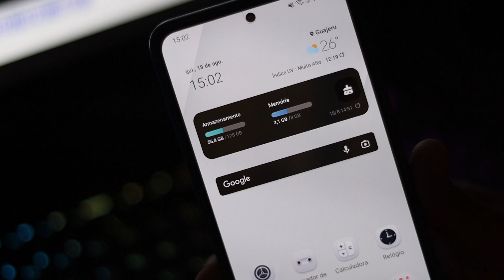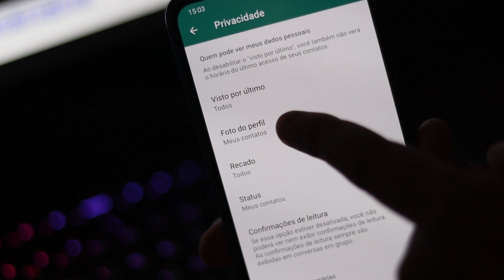FOTO de PERFIL do WHATSAPP, QUEM PODE VER?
No vídeo de hoje eu te mostro como alterar a opção de quem pode ver sua foto de perfil do Whatsapp.